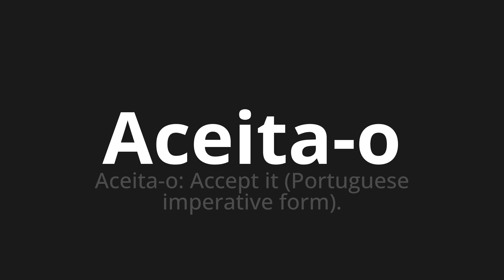How to pronounce Aceita-o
Master the Pronunciation of 'Aceita-o WHICH MEANS ACCEPT IT' - which means : Accepts it: ACCEPT IT (Portuguese Imperative Form). 📝 with @PortuguesePronunciation 🎓🗣️ - [Your Guide to Portuguese]

Learn to pronounce 'Aceita-o' perfectly in Portuguese with our easy and engaging tutorial by @PortuguesePronunciation! 📖📽️ In this comprehensive video, we provide you with native speaker examples 🗣️👂 and phonetic breakdowns 🎵 to ensure you get the pronunciation just right.

How to say Accept it in Portuguese